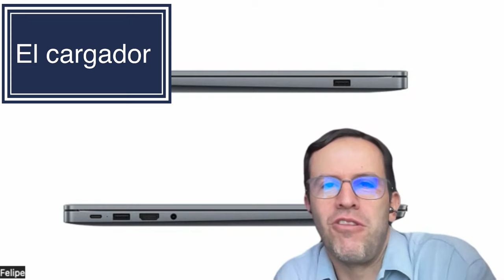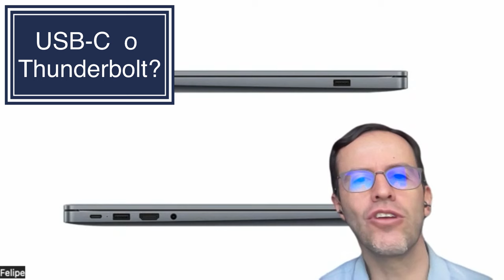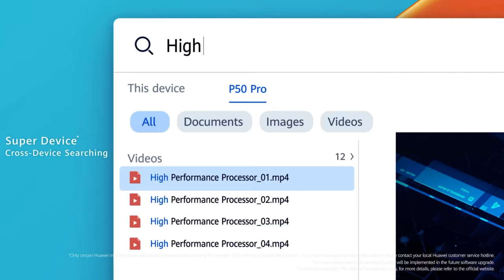Llega el nuevo PC Huawei MateBook D16 versión 2024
📌 Contenido 📌

Descubre los detalles más relevantes acerca de este computador personal que llega a Colombia de la mano de Huawei, con todo el poder, una pantalla inmensa, teclado numérico y procesadores Intel de alto rendimiento (Serie H) para renovar la serie MateBook D16.

📌 ÍNDICE 📌

00:00 Introducción al MateBook D16 versión 2024
00:28 El invitado
00:43 Las generalidades del MateBook D16 versión 2024 y su llegada a Colombia
01:26 La pantalla de 16" del MateBook D16 versión 2024
02:18 El caso de uso del MateBook D16 versión 2024
02:55  El procesador del MateBook D16 versión 2024
03:10 El teclado numérico del MateBook D16 versión 2024
05:16 Peso de la MateBook D16 versión 2024?
05:31 Los puertos incluidos en el MateBook D16 versión 2024
06:44 El cargador del MateBook D16 versión 2024
07:30 La convergencia del MateBook D16 versión 2024 con otros dispositivos?
09:14 Qué es eso de Nearlink de Huawei?
11:20 MateBook D16 versión 2024 tiene puerto USB-C o Thunderbolt?
11:55 La versión del HDMI del MateBook D16 versión 2024?
12:07 El resumen del MateBook D16 versión 2024
13:24 Todas las versiones del MateBook D16 versión 2024 se abren completamente?
14:31 La cámara del MateBook D16 versión 2024?
15:32 Huawei FollowCam?

📌 Media 📌